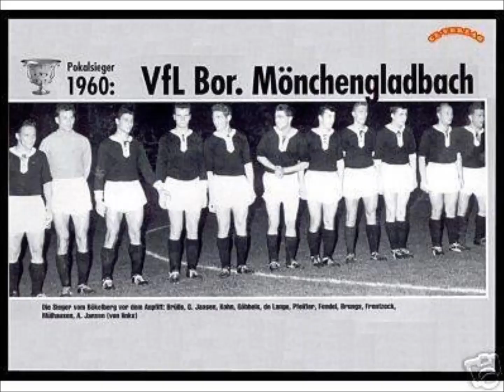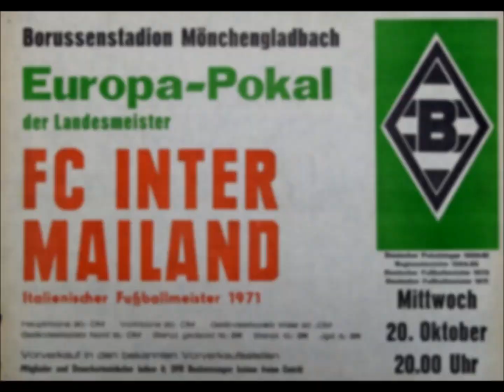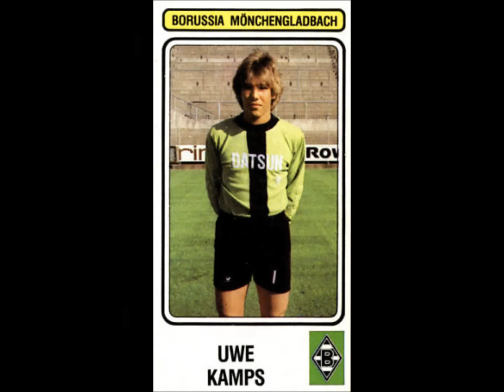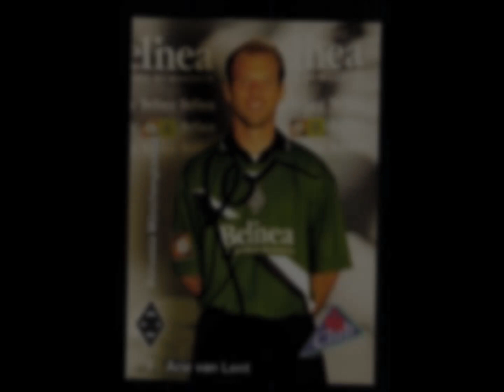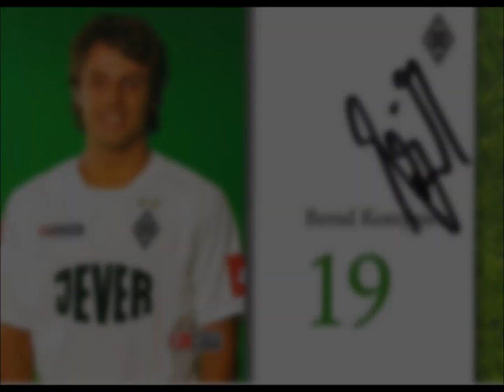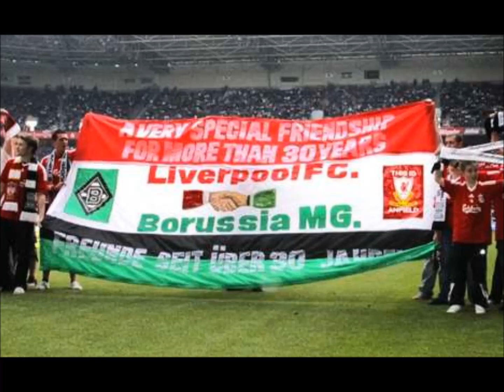Borussia Mönchengladbach 1900 - 2013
Reupload aus dem Jahr 2013. Bilder von Borussia Mönchengladbach von 1900 bis zum Jahr 2013 mit der Musik von John Williams "Duel at the fates", bekannt aus Star Wars Episode 1.